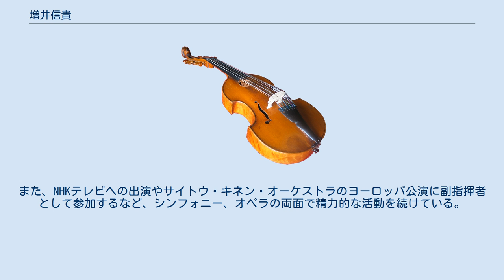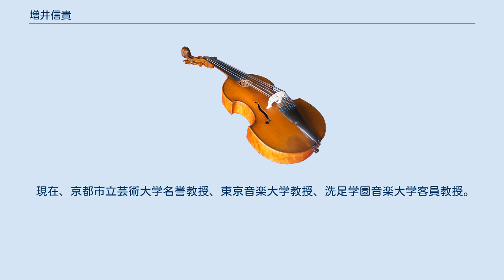増井信貴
増井 信貴（ますい のぶたか ）は、日本の指揮者。
 桐朋女子高等学校音楽科、桐朋学園大学指揮科卒業、同研究科修了。
 岡部守弘、齋藤秀雄、小澤征爾、秋山和慶、尾高忠明、フランコ・フェラーラ、レナード・バーンスタインに師事。
 1978年タングルウッド音楽祭にスカラシップコンダクターとして参加。
1982年パリ・オペラ座でオペラ上演に関わりつつ研鑚を積む。
また1989年文化庁派遣在外研修員としてバイエルン国立歌劇場に留学し、ヴォルフガング・サヴァリッシュの助手として数多くのオペラ上演に参加した。
 1989年群馬交響楽団の指揮者に就任。
1992年ウィーン木管アンサンブルと共演し、その様子はウィーンフィル創立150周年記念ドキュメンタリー番組「ウィーンはいつまでもかわらない」にとりあげられ全世界で放送された。
 1997年１１月、ロストロポーヴィチ指揮新日本フィル定期演奏会で、ブリテン「戦争レクイエム」の小オーケストラの指揮を務めた。
また、1998年冬季長野オリンピック開会式での「第九」演奏においては、合唱とオーケストラをまとめる指揮者のひとりとして演奏に携わった。
 得意とするオペラではこれまでにドニゼッティ「イル・カンパネルロ」の日本初演などを指揮。
また、NHKテレビへの出演やサイトウ・キネン・オーケストラのヨーロッパ公演に副指揮者として参加するなど、シンフォニー、オペラの両面で精力的な活動を続けている。
 現在、京都市立芸術大学名誉教授、東京音楽大学教授、洗足学園音楽大学客員教授。